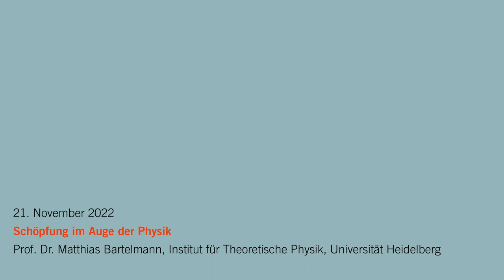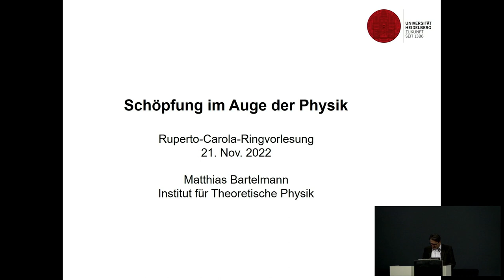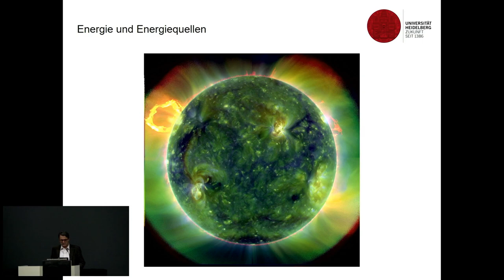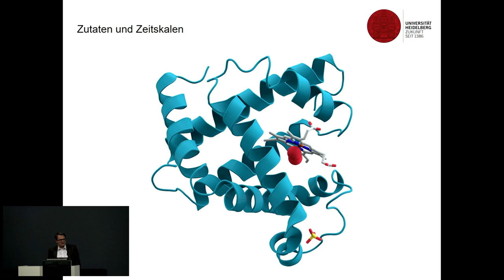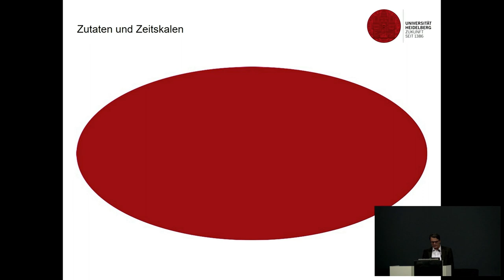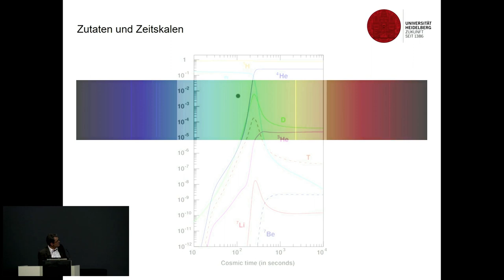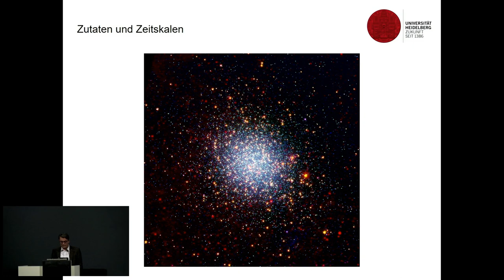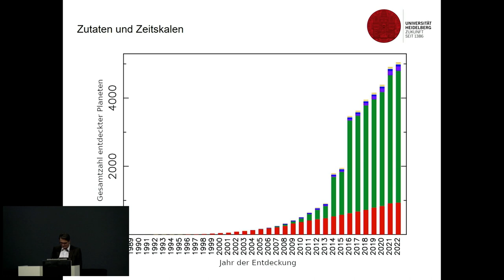Schöpfung im Auge der Physik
Ruperto Carola Ringvorlesung: VOM ENDE ALS ANFANG

00:09:00 Prof. Dr. Matthias Bartelmann, Institut für Theoretische Physik, Universität Heidelberg

21. November 2022